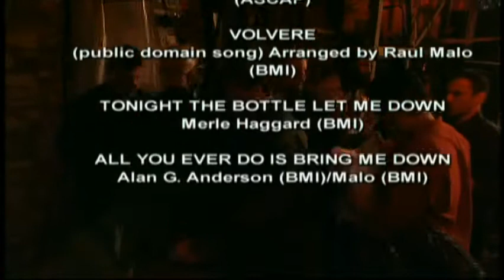Mavericks Live in Austin Texas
The multitalented Mavericks deliver an excellent mix of Country & Rockabilly, Tex-Mex and Latin influenced song. This music is guaranteed to move you!

Tracklisting: 1. Dance The Night Away 2. Because Of You 3. Think Of Me (When You're Lonely) 4. Things You Said To Me 5. Here Comes The Rain 6. Fool Number One 7. San Jose 8. I Want To Know 9. I'm Wondering 10. Love Me 11. What A Crying Shame 12. All That Heaven Will Allow 13. Time Goes By 14. Pretend 15. There Goes My Heart 16. Shine Your Light 17. Save A Prayer 18. Besame Mucho 19. Siboney 20. I Said I Love You 21. Every Little Thing About You 22. Volver Volver 23. Tonight The Bottle Let Me Down 24. All You Ever Do Is Bring Me Down